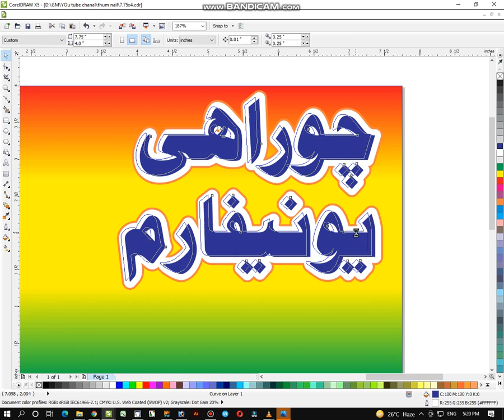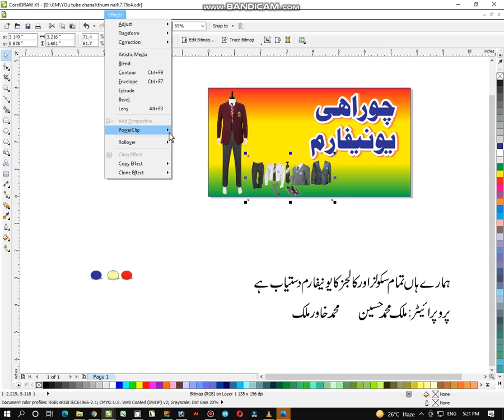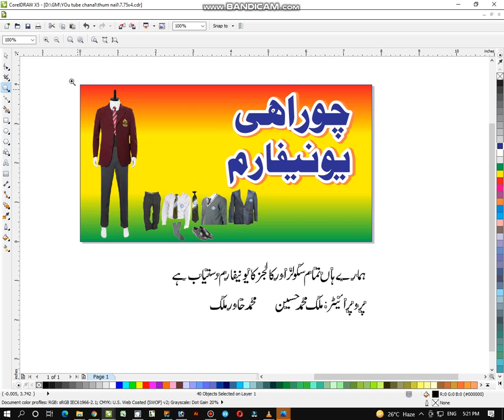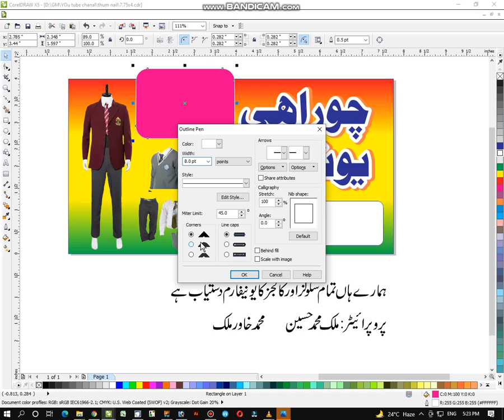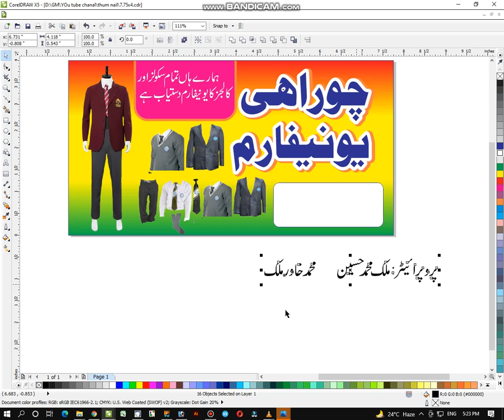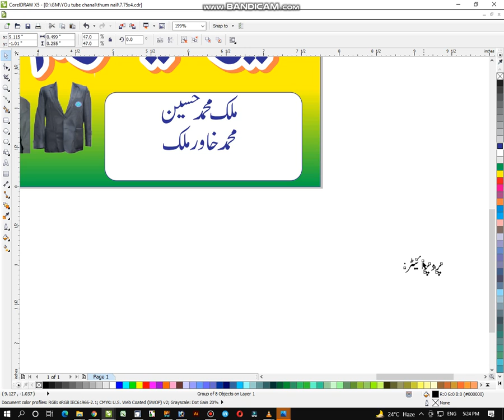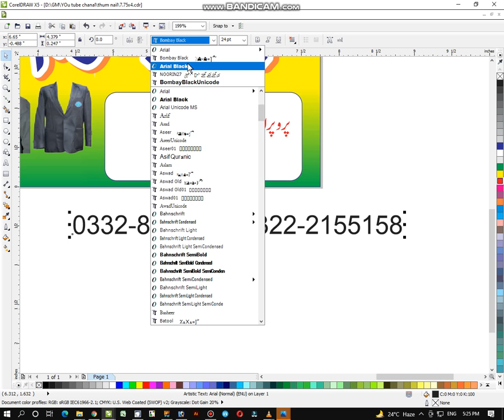uniform Poster | Flex | Star Graphics